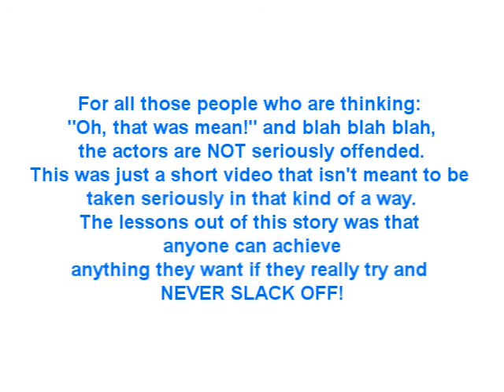Cheetah and the Snail (a short Parody)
Parody of the story the Tortoise and the Hare. Enjoy!